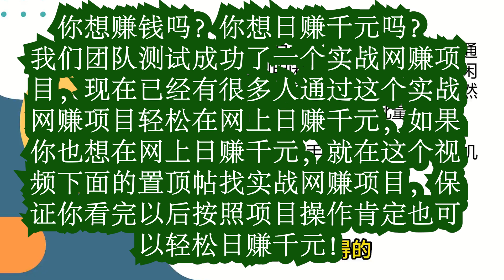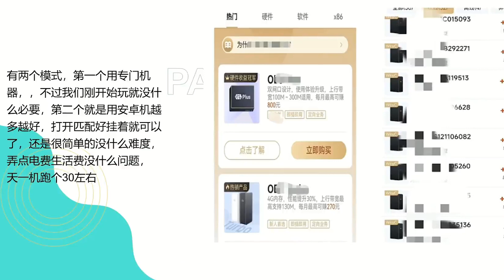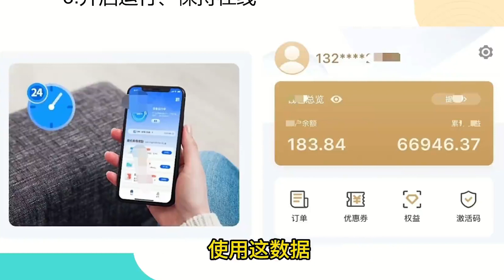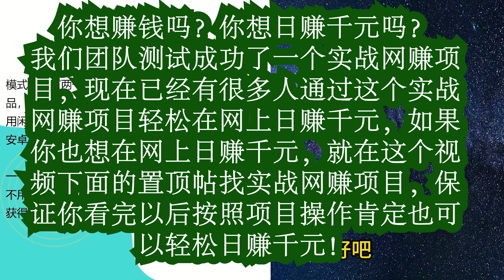使用闲置手机挂机赚钱！让你真正实现躺赚，日赚600+！给想用手机赚钱的人操作的网赚项目！